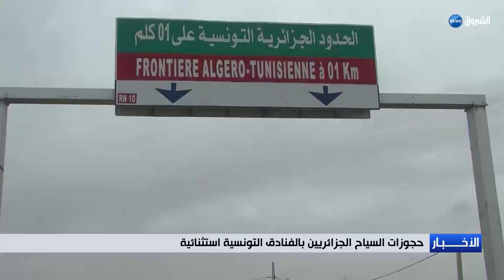حجوزات السياح الجزائريين بالفنادق التونسية استثنائية